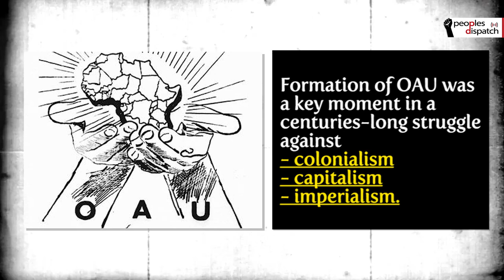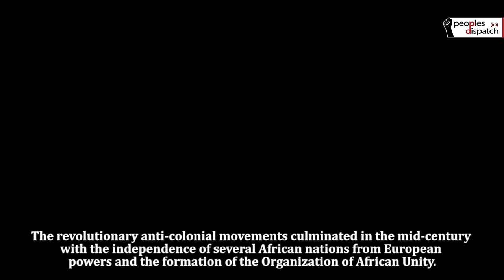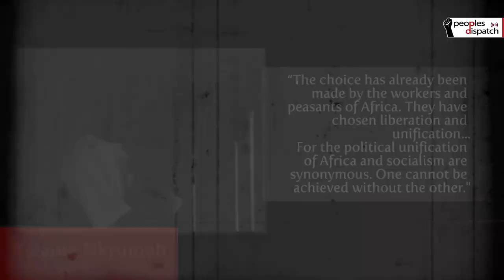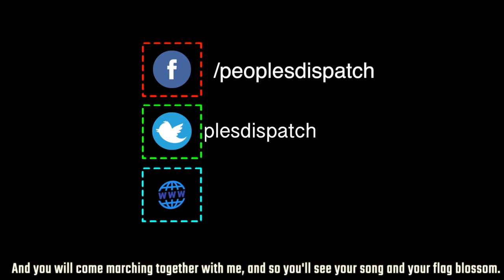The clarion call of African Liberation Day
The international working class on May 25, celebrates the victories of revolutionary Pan Africanism. On African Liberation Day, it recalls the long history of struggles against class exploitation. The working class knows more than ever that attaining full emancipation demands a revolution from below, in the interests of people over profit.